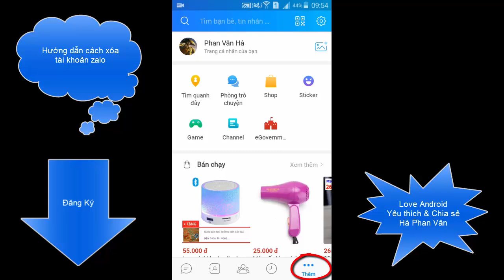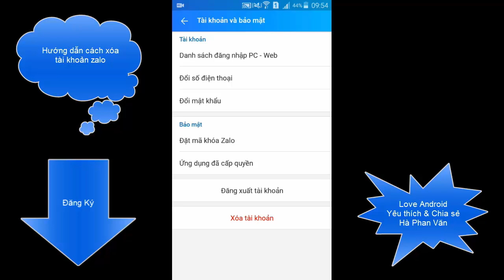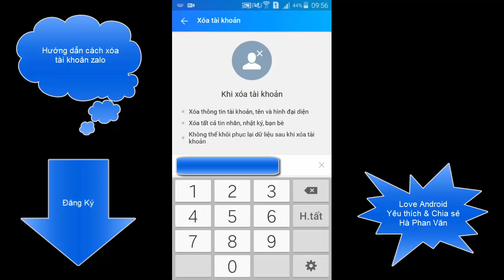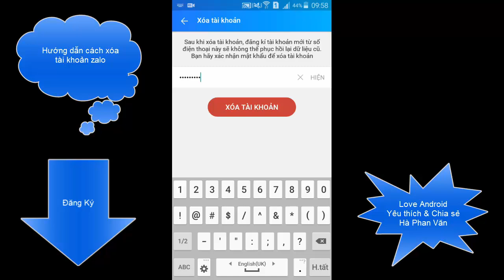Cách xóa tài khoản zalo vĩnh viễn nhé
Cách xóa tài khoản zalo vĩnh viễn, để quên đi những điều không mong muốn trên ứng dụng zalo. Khi đã xóa tài khoản zalo theo video này các bạn sẽ không thể nào phục hồi lại tin, hình ảnh, stt.. của tài khoản cũ.

Cách xóa tài khỏa zalo vĩnh viễn nhanh nhất:
1. Vào ứng dụng zalo trên điện thoại
2. Vào phần cài đặt chung
3. Chọn phần xóa tài khoản
4. Nhập mật khẩu xác nhận xóa tài khoản zalo
5. Đồng ý xóa tài khoản zalo

Nhưng các bạn vẫn có thể khôi phục tài khoản zalo thông qua số điện cũ. Khi đã xóa tài khoản zalo vĩnh viễn bạn sẽ bị mất tất cả tin nhắn, danh bạ, nhật ký, tất cả sẽ phải bắt đầu lại từ đầu nha.